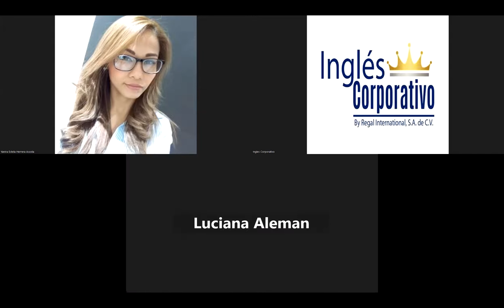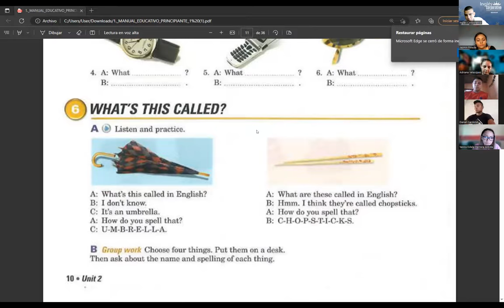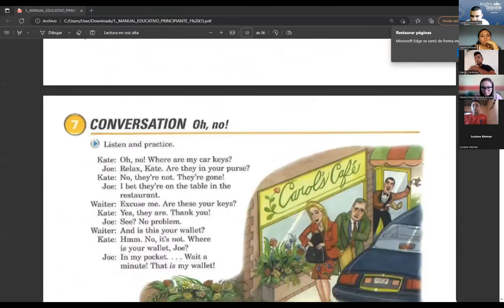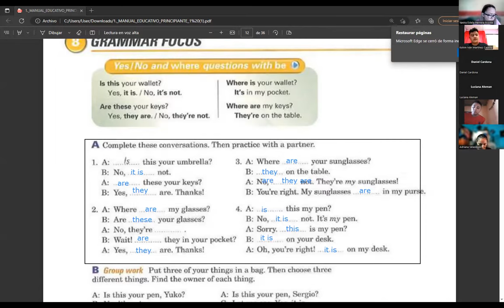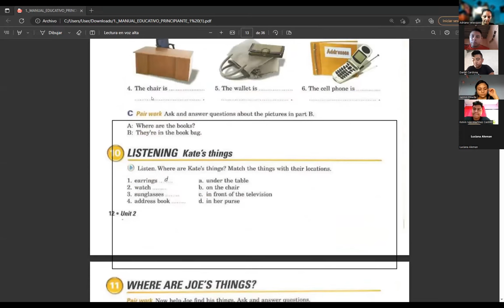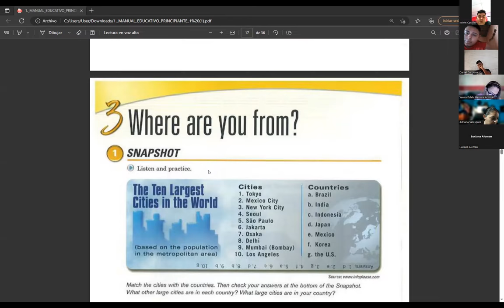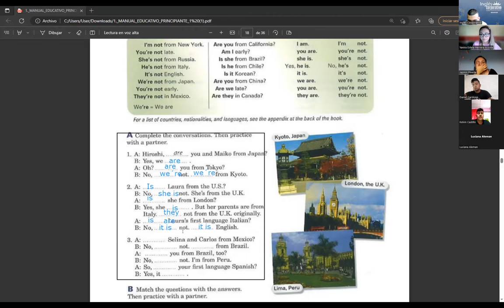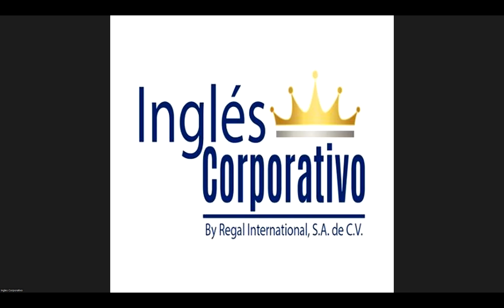SESION 03-28-04-2023-P1-15-TEXTILES-TURNO-B-04-23 -RAMOS -WHERE ARE YOU FROM?